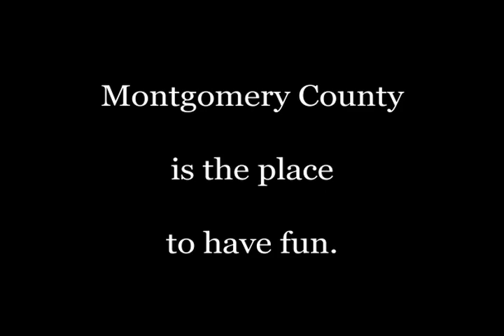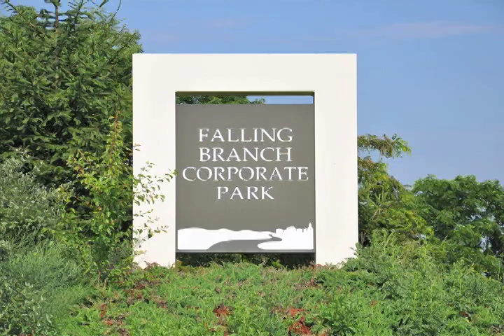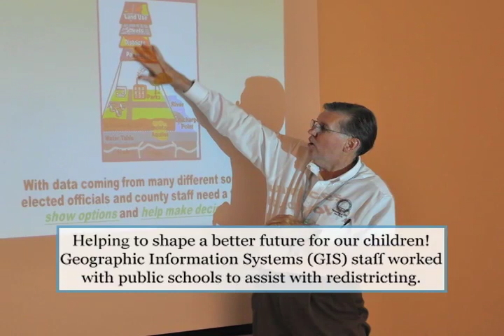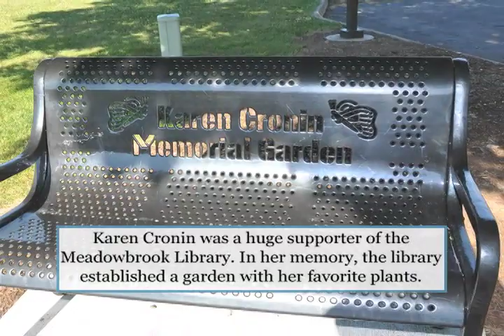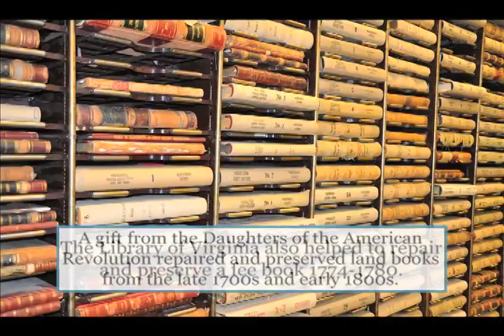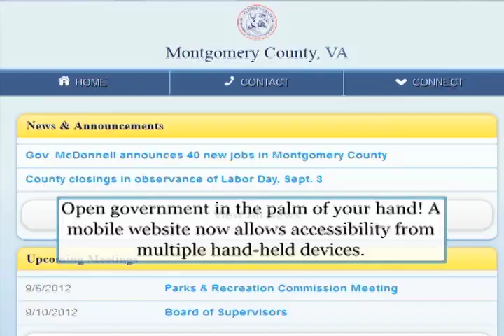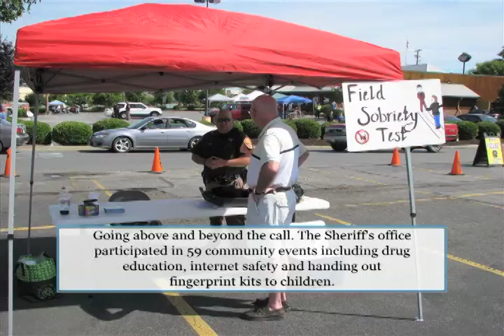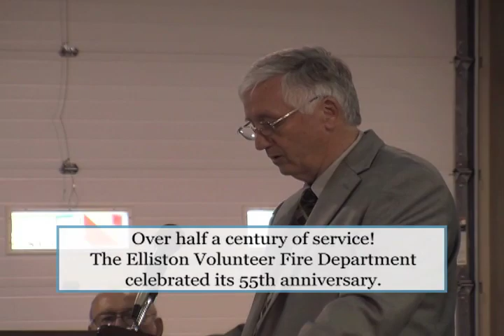Montgomery County 2012 Annual Report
Montgomery County, Virginia's FY2012 Annual Report highlights accomplishments from June 30, 2011, to July 1, 2012.  Sheriff's Office, Montgomery Floyd Regional Library (MFRL), Parks and Recreation and other departments are featured.